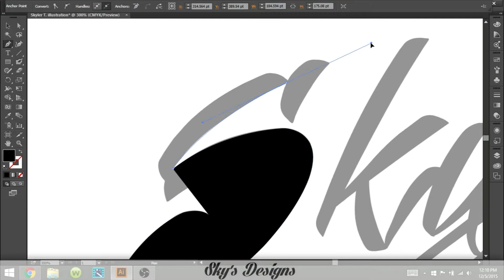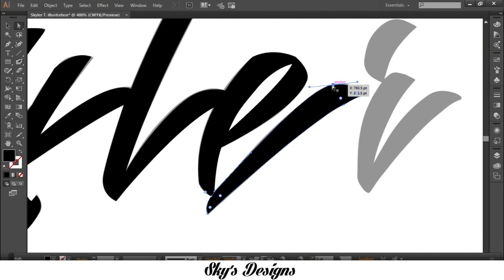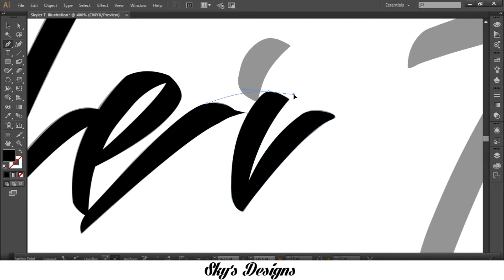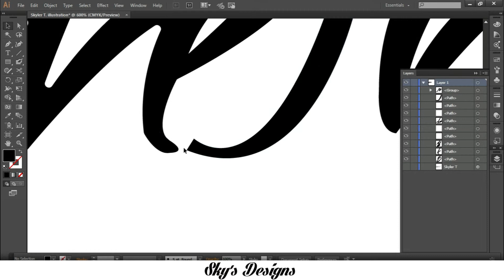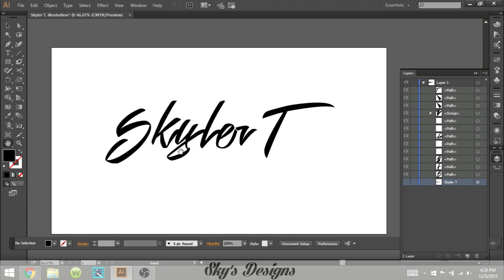Speed Art | Skyler T (Custom Type)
Small custom type project I finished up today. Been wanting to do this for a while and finally got to it.